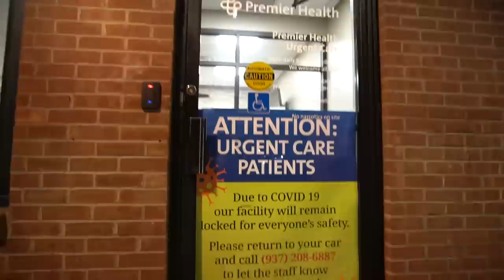Getting Tested and Trying to Make a Dovetail Box for the First Time.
Saw I used
Chisel sharpener I will probably order
Today I tried making dovetail joints for the first time. The chisel was dull, but turned out okay for my first attempt.